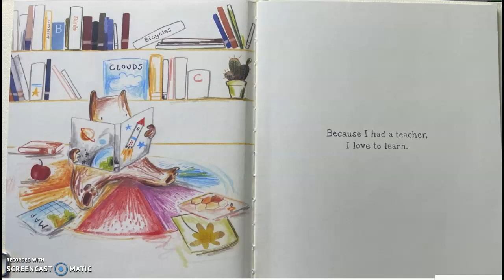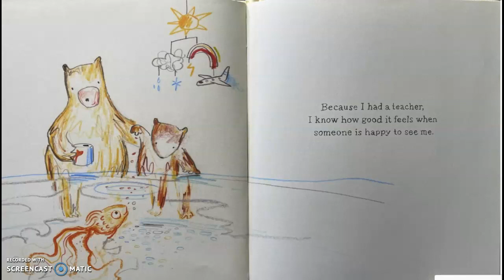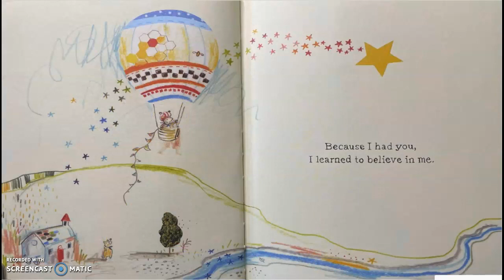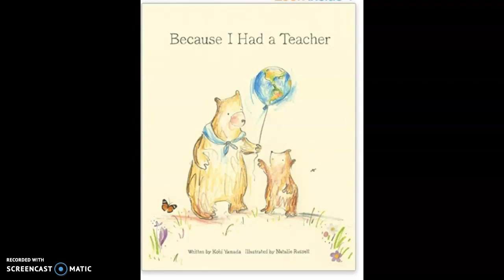Because I had a Teacher by Kobi Yamada Illustrated by Natalie Russell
We all remember our favourite teacher.

Where would we be without them those special people who inspire us, support us, and encourage us? Whether they're an educator, a coach, or a mentor, this book is for them. To celebrate the worlds they open up for us and to thank them for the difference they make.

This heartwarming book is a thank-you gift for great teachers everywhere. Perfect for National Teacher Day, Teacher Appreciation Week, the end of the school year, or just because.